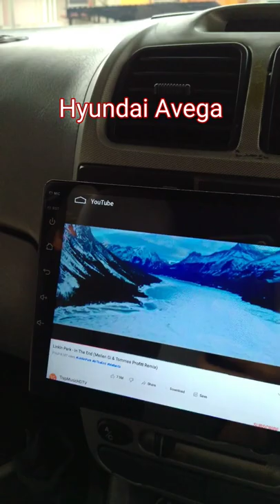Custom Android 9 Inch Hyundai Avega